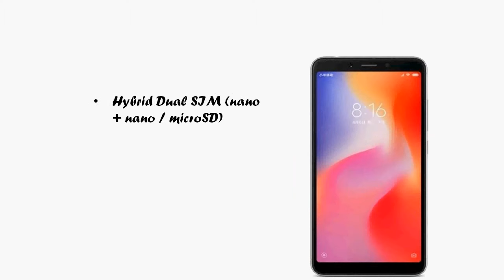Xiaomi Redmi 6 With 5.45-inch 18:9 display, Helio P22, 64GB storage, AI Dual Rear Cameras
Xiaomi Redmi 6, the company’s latest smartphone in the Redmi series, sports a 5.45-inch HD+ display 18:9 aspect ratio display with 80.7% screen-to-body ratio, MediaTek Helio P22 12nm processor, 3GB and 4GB of RAM with 32GB and 64GB Internal Storage, Android 8.1 (Oreo) with MIUI 9 on top, which will be upgraded to MIUI 10. The device packs a 12-megapixel rear camera with LED flash along with a secondary 5-megapixel camera for AI portrait shots with a 5-megapixel front camera with face unlock and AI portrait.